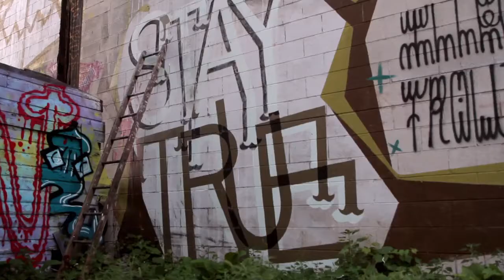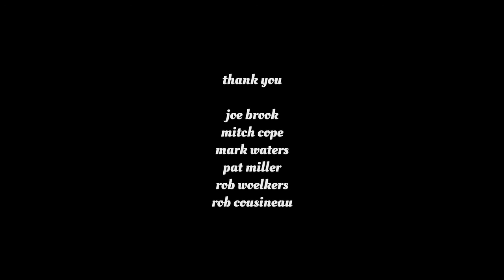Ride It Sculpture Park Mini Doc